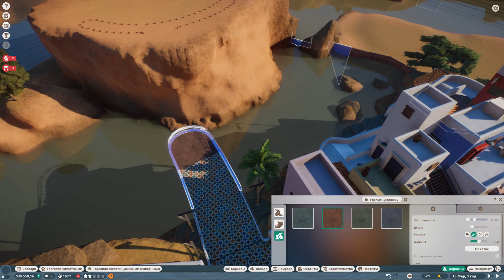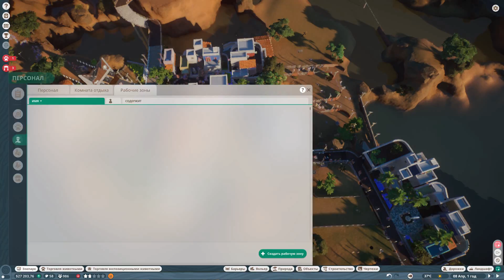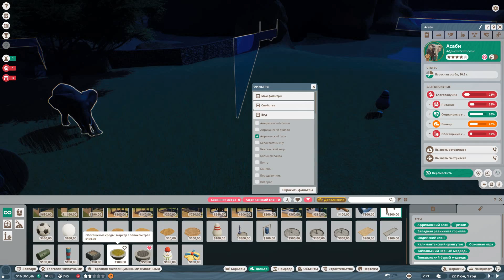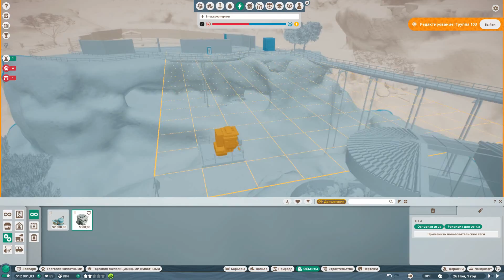Самый ужасный зоопарк! - Planet Zoo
А вы бы хотели стать смотрителем крутого зоопарка? Смотреть и ухаживать за животными, перестраивать и делать ваш зоопарк еще лучше? С помощью новой игры "Planet Zoo" теперь это стало возможным :)